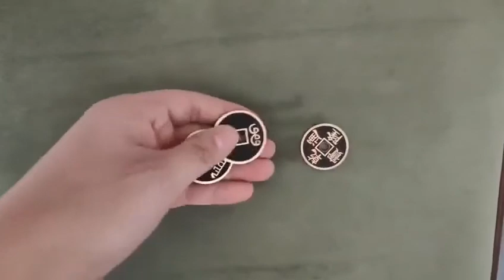RBG Coin Magic Trick